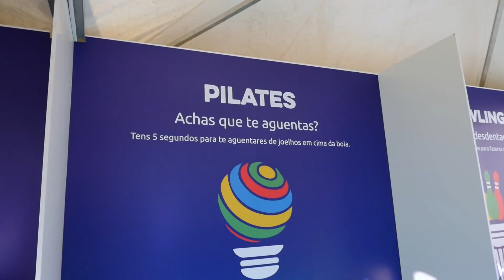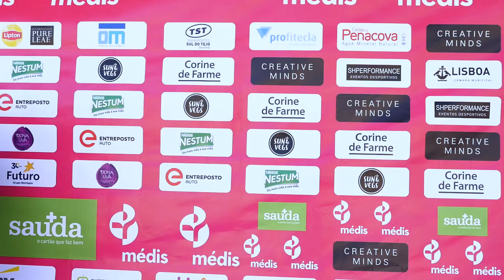Médis & Corrida Sempre Mulher 2018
A Médis continua a sensibilizar para a importância da atividade física, desta vez, aliada à sensibilização para o cancro da mama com a Corrida Sempre Mulher. Os fundos angariados com a Corrida revertem para a Associação Portuguesa de Apoio à Mulher com Cancro da Mama.